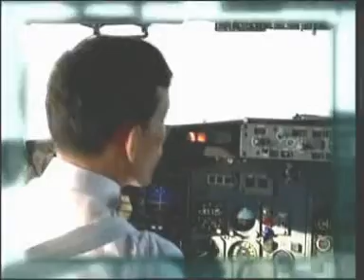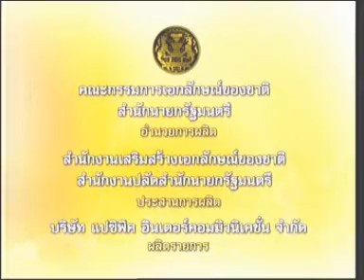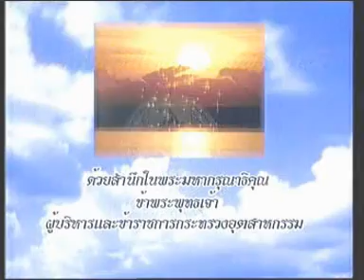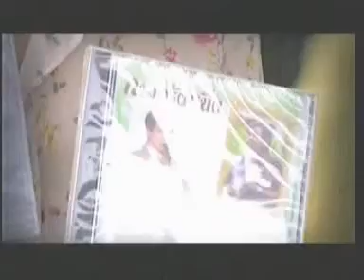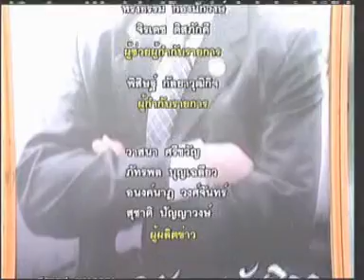27JUL11 THAILAND's NEWS 2of8; PART2